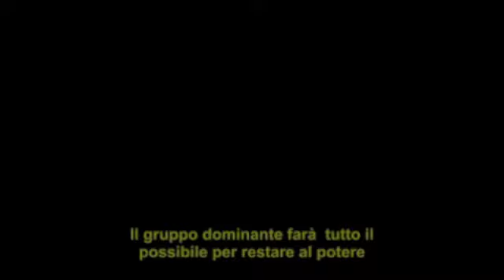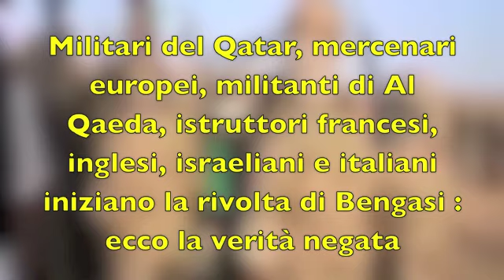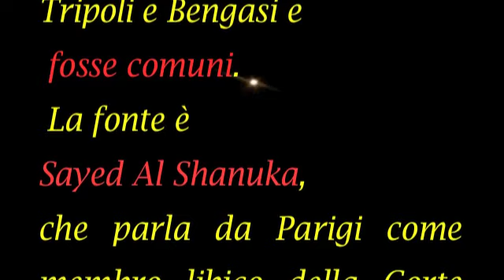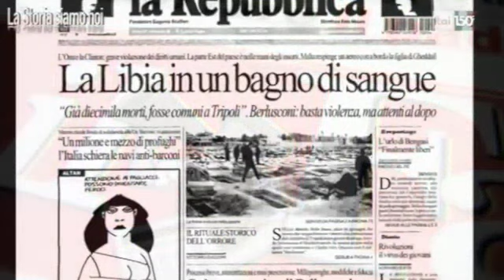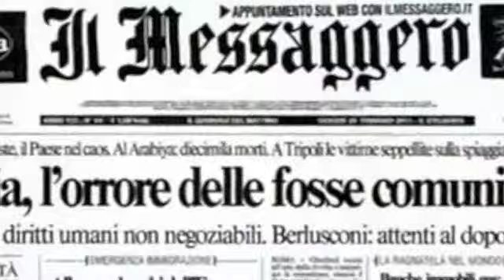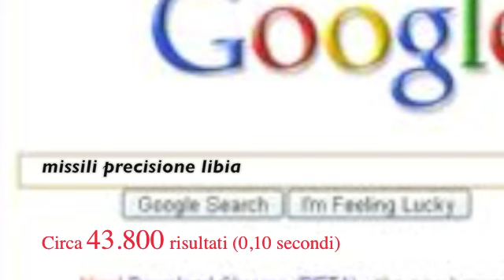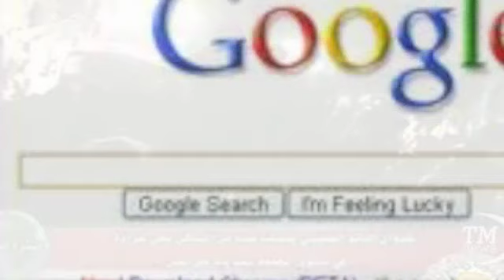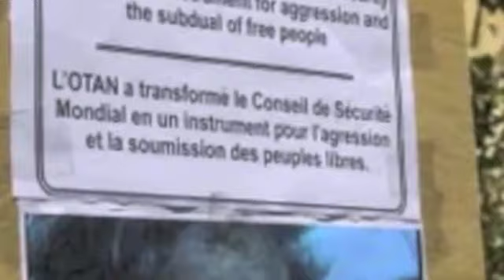Italiani ignobili traditori:"A morte la Libia !!!" Io non ci sto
Gheddafi stava finanziando molti progetti per modernizzare l'Africa e renderla indipendente dalla tirannide imperialista e reazionaria d'occidente.

Emerge che i massacri e le uccisioni non erano mai stati fatti dalle forze di Gheddafi, ma piuttosto da elementi terroristi con legami con Al-Qaeda (CIA), liberali, contro-rivoluzionari, delinquenti, criminali comuni:

Dopo aver distrutto il 70% degli acquedotti, la NATO si accanisce contro l'unica azienda che avrebbe potuto ripararli, riducendo i libici alla sete

I terroristi della NATO hanno catturato 1500 ragazzini, e ragazzine, per venderli come "schiavi sessuali" per tutto il resto della loro vita a ricchi pedofili.

Mahmoud JibrilI (il capo dei "ribelli") si è sempre distinto come principale leccapiedi degli ameriCani

La Libia è Gheddafi, il Qatar degli attori. L'invasione via mare. 6000 mercenari sbarcano in Libia. L'ONU denuncia i crimini dei ribelli.

Un dignitoso servizio del TG1 (23/03) che per la prima e ultima volta ha detto la Verità

La guerra in Libia è illegale, onore alla Germania che non s'è piegata come la miserabile itaGlietta (ormai zerbino internazionale conclamato) di frattini.

La Libia di Gheddafi:
-Indennità di disoccupazione: 730$ mensili
(in Libia la vita costa 1/3 rispetto a qui)
Pil pro-capite: 14.192$ - DEBITO/PIL: 3.3%
(secondo il sito della CIA al 2010 è il paese meno indebitato al mondo)
-Ogni membro di una famiglia riceve dallo Stato 1000$ annuali
-Per ogni nuovo nato lo Stato dona alla famiglia 7000$
-Gli sposi ricevono 64.000$ per l'acquisto di una casa
-Istruzione ed università all'estero a carico dello Stato
-Prezzi simbolici dei prodotti alimentari base per le famiglie numerose
-Erogazione gratuita di prodotti medicinali e farmaceutici
-1 litro di benzina costa 0,14$ dunque è più economica dell'acqua
-Energia elettrica gratuita
-All'apertura di un'attività personale si riceve un finanziamento statale di 20.000$
-Per l'acquisto di una vettura il 50% è versato dallo Stato
-Prestiti per l'acquisto di un auto o di una casa senza alcun interesse
-Imposte e tasse extra PROBITE